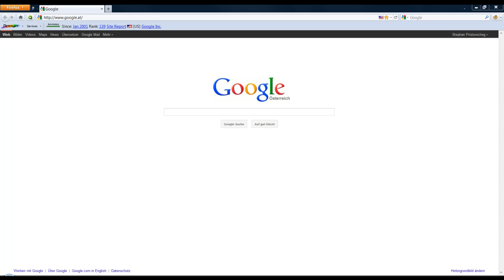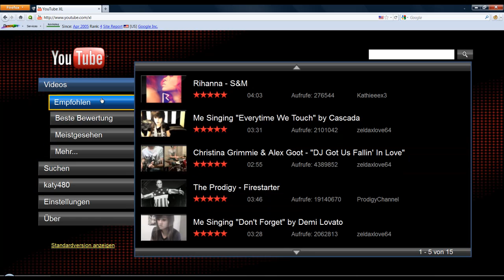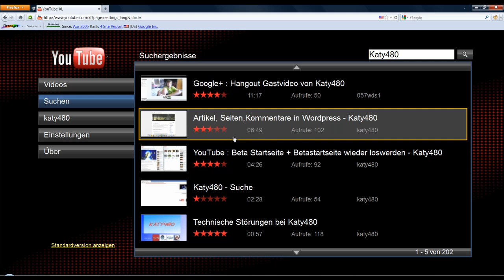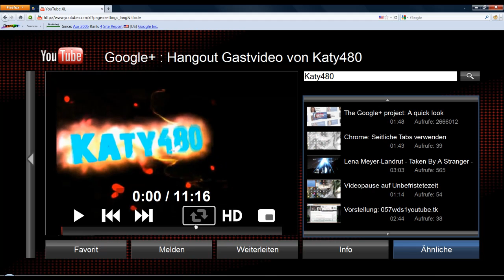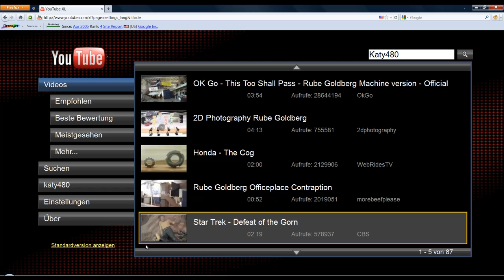YouTube XL : Das große YouTube